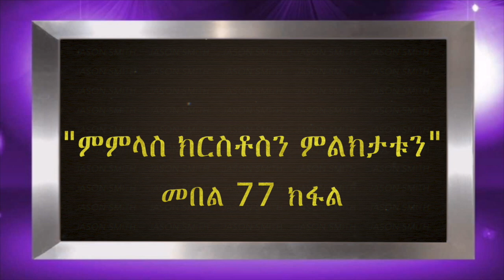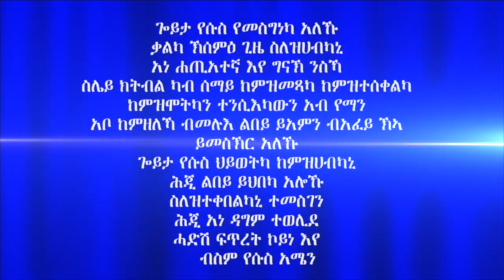"ምምላስ ክርስቶስን ምልክታቱን" መበል 77 ክፋል ብሃዋርያ ሕነሽም ኢትዮጵያ